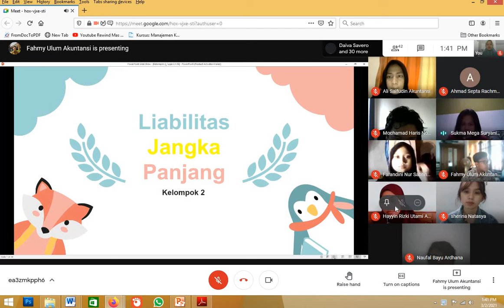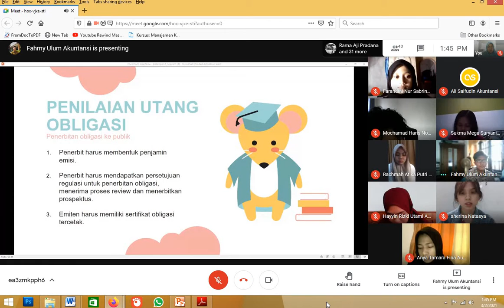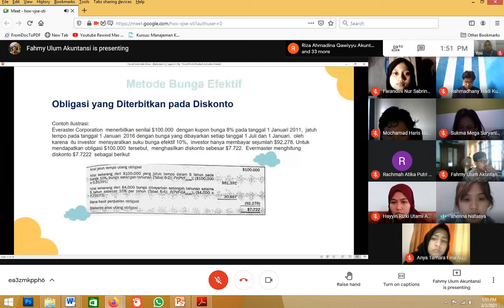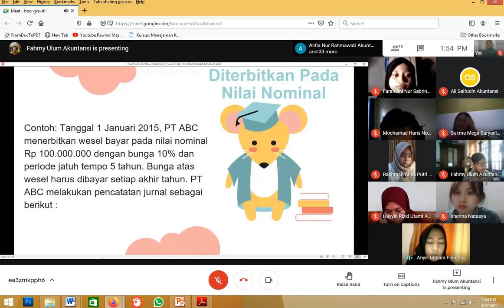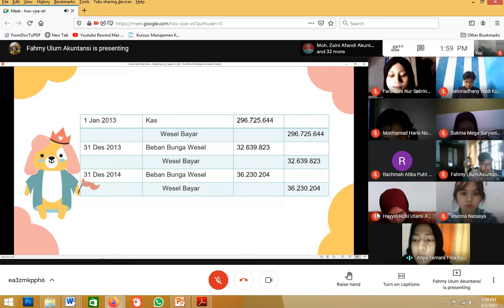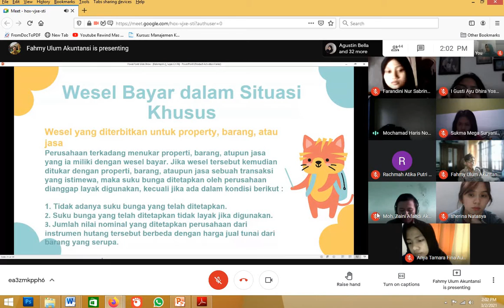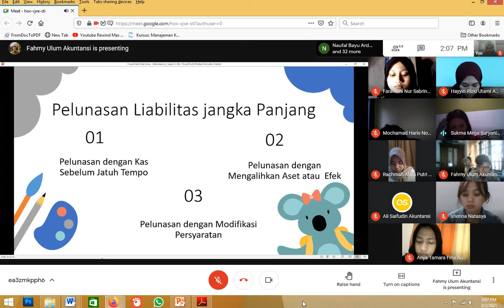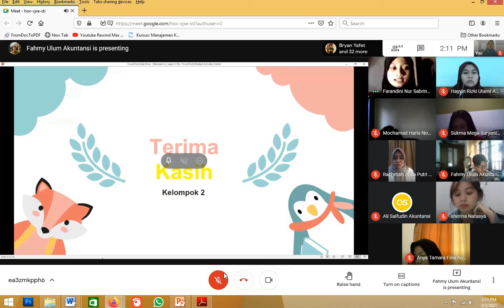Presentasi Non Current Liability AKM 2 Kelas D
by Accounting S1 student UPNVJT